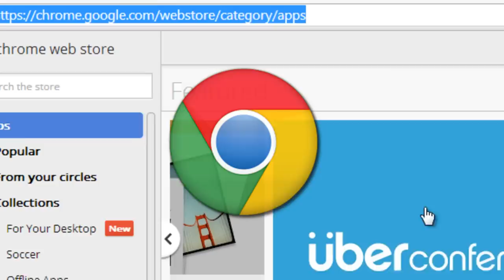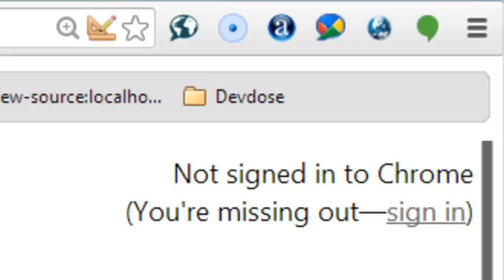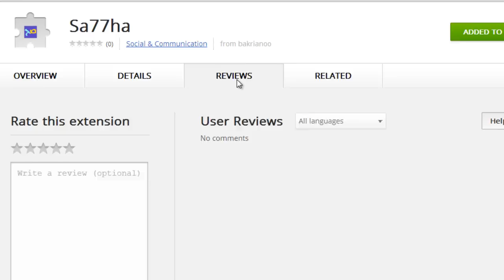صححها | خصيصاً للمستخدم العربي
كم مرة اكتشفت أنك لم تضبط لغة لوحة المفاتيح, لتحصل على حروف عربية بدل اللاتينية أو العكس, فتضطر لحذف ما كتبت لتبدأ من جديد
أضافة صححها لمتصفح الكروم, جاءت خصيصاً لتحل المشكلة